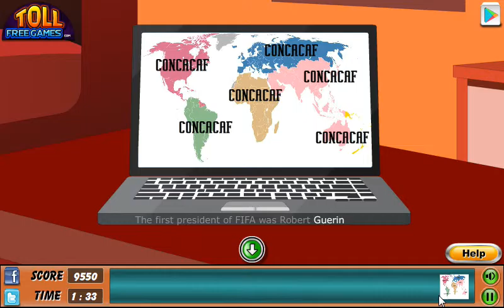Escape to watch movie Walkthrough (TOLL FREE GAMES)